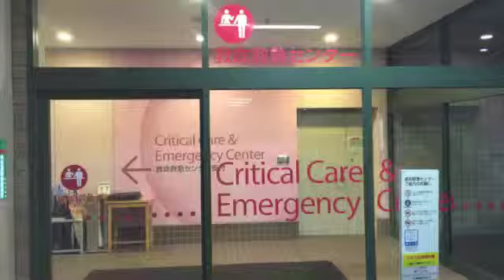Team Sakurako（高知医療センター）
高知医療センター（Team Sakurako）さんがQCPR全国キャラバンに参加しました。若い力が救命率アップに貢献しました。